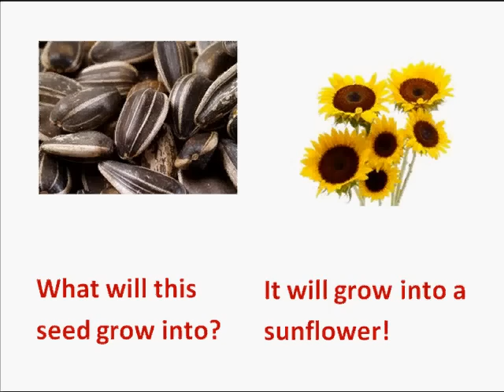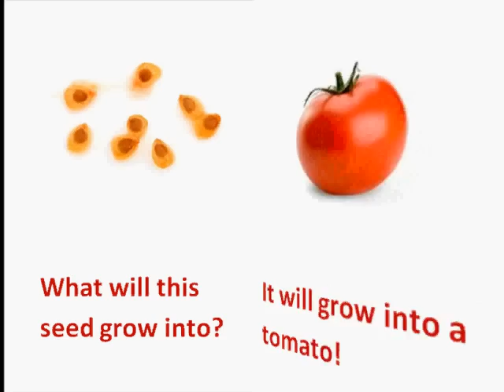Seeds and Plants Book - gardening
Look at the seeds, can you predict what plant they will grow into?  Reading along is super fun!  Kids science books are cool to listen to all year long!